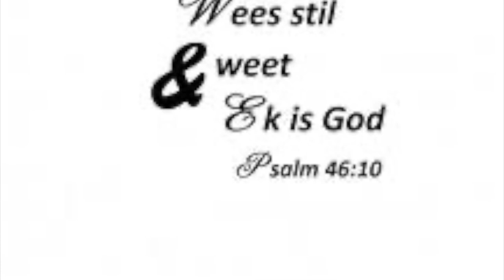Ursula Minnaar deel haar Spesiale getuienisse met ons.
Die Here was goed vir Ursula en haar gesin deur dik en dun. Luister gerus na haar getuienisse en deel dit met mede Afrikaans sprekendes regoor die Wêreld. Het jy 'n getuienis? Kontak ons gerus.

Sluit aan op ons Blog onder bybeltyd.wordpress.com or luister na ons toep en sluit aan onder Bybel Tyd.